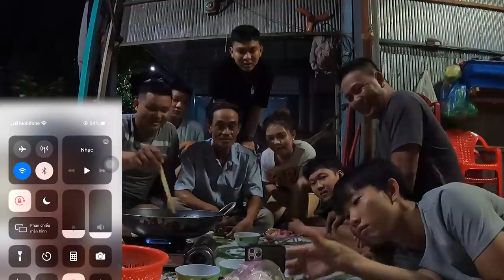Cả Nhóm Hội Tụ Cùng Video Call Với Nhân Vật Đặc Biệt